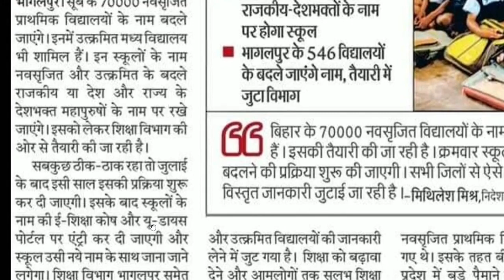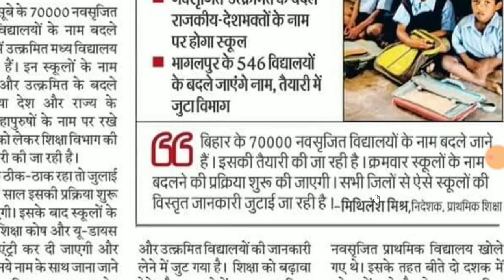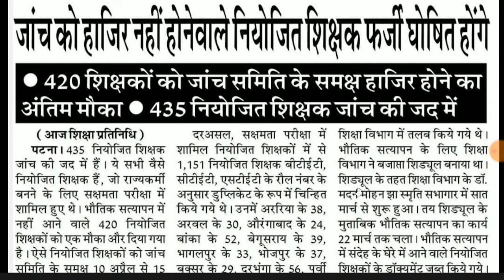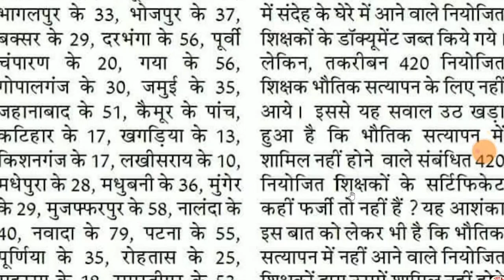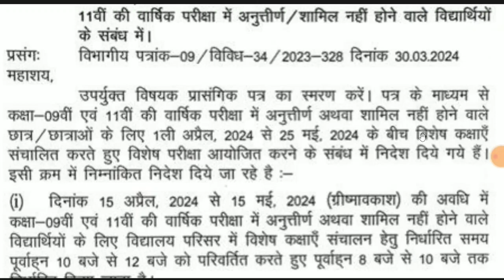शिक्षकों के लिए बड़ी खबर लगा बड़ा झटका नहीं मिलेगा अब मौका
नियोजित शिक्षकों के लिए बड़ी खबर